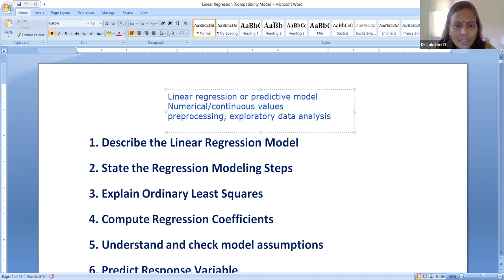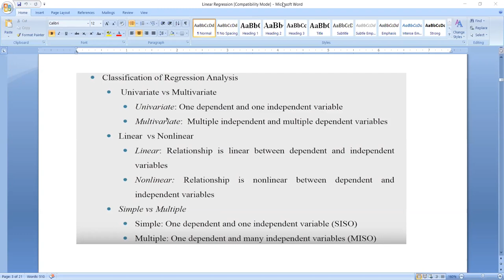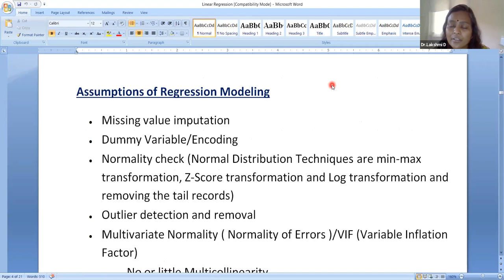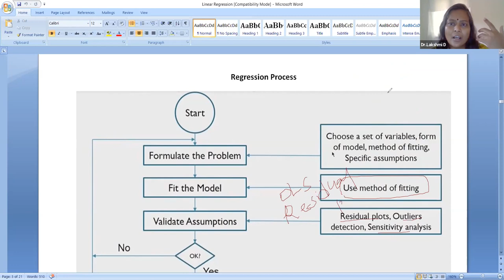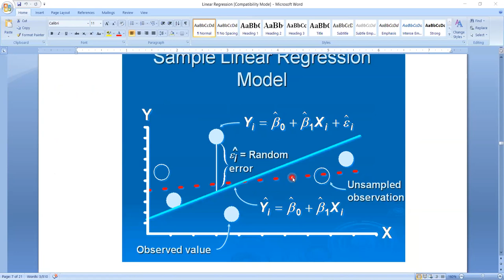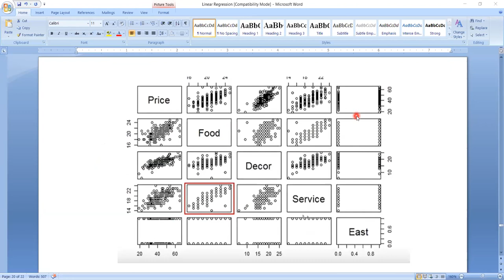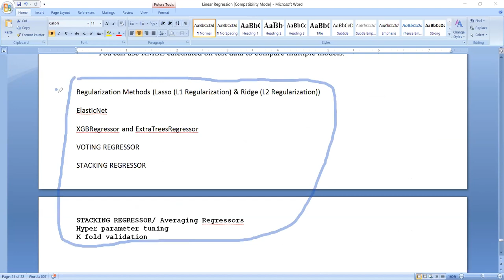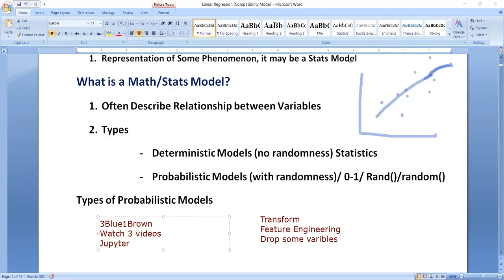Introduction to Linear Regression 1 - Part 5